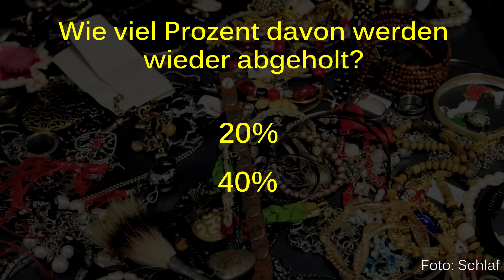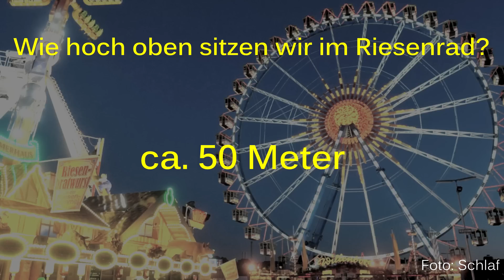Wiesn-Quiz: Hast du das alles über das Oktoberfest gewusst?